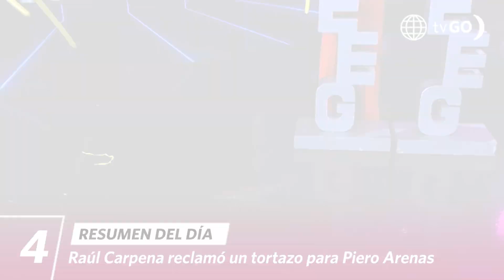EEG El Clásico | Resumen del día (12/09/23) | América Televisión